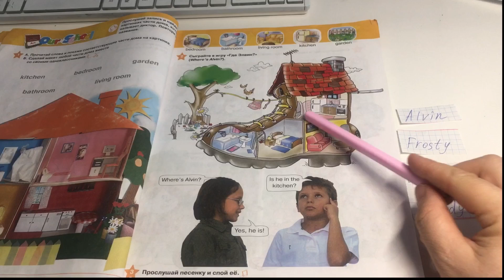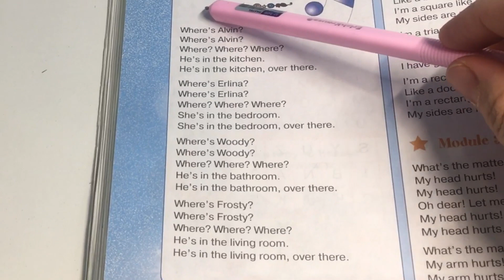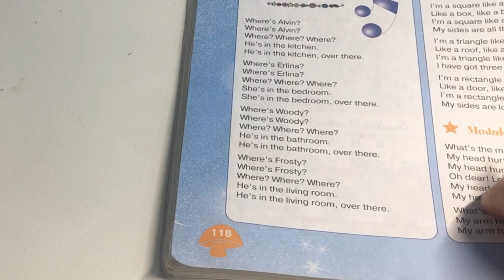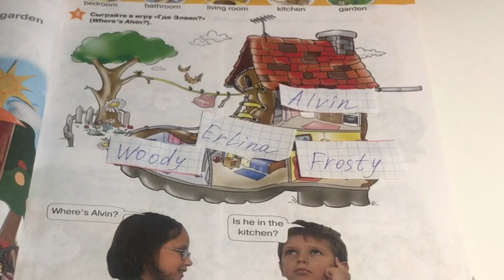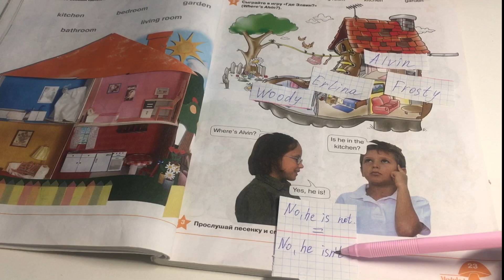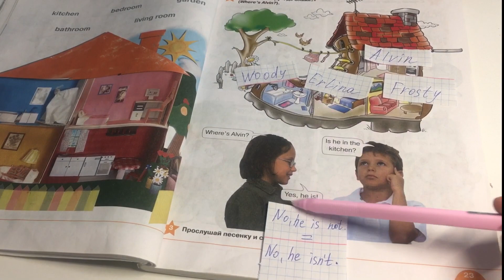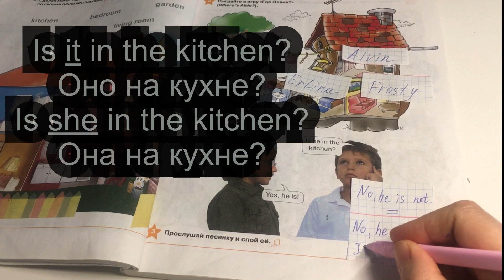Отвечаем на вопрос “Where is Alvin?”Угадываем “Is he in the kitchen?”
Отвечаем на вопрос “Where is Alvin?” (Где Элвин?)
Угадываем “Is he in the kitchen? (Он на кухне?)
Is he in the living room? Is he in the bathroom? Is he in the bedroom?” (Он в зале? Он в ванной? Он в спальне?)
Отрабатываем тему «части дома/комнаты на английском» и учимся задавать вопрос где? на английском языке